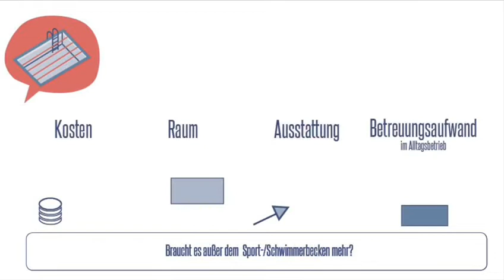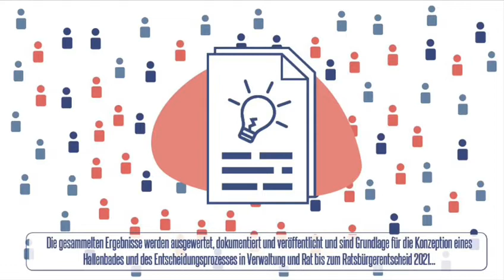Zukunft Sennebad… neu denken – das Warten hat ein Ende!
Es gibt gute Neuigkeiten: Morgen ist es endlich soweit – alle Informationen rund um das Sennebad und seine Zukunftsperspektiven werden veröffentlicht. Dazu wird die Ausstellung vorm Rathaus erweitert und Ideenzettel können direkt vor Ort ausgefüllt werden. Das geht aber auch gemütlich von Zuhause. Dafür wurde eine Webseite eingerichtet und ein Beteiligungsformular erstellt.

Vorab schon mal ein kurzes Video in dem erklärt wird, warum die Frage nach der Zukunft des Sennebades so komplex ist und warum es deshalb umso wichtiger ist, dass Sie Ihre Ideen, Bedarfe und Fragen einbringen.

Die Sennegmeinde wünscht Ihnen noch einen schönen Tag! 🌞